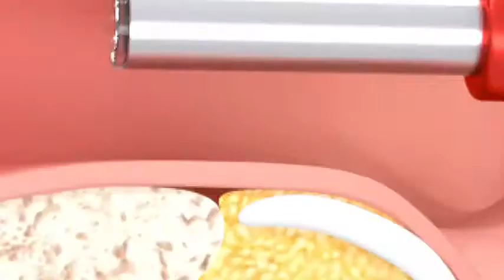Ear Camera Bebird 1080P FULL HD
- 1080P FHD WiFi Ear Scope
- Wireless iPhone Ear Scope Camera with 3-Axis Gyroscope
- USB Ear Endoscope Temperature Control
- Compatible with Android iOS Smartphone and Tablet

Ear endoscope easy to check your ear,mouth,nose and so on,if discomfort 6 adjustable LED on the camera tip helps to improve visibility in dark or low-light areas This ear camera can work with Android 4.2+ system and windows XP/7/8/10,and IOS system Wifi ear camera save much time and lots of money in visiting doctors to fix your discomfort.